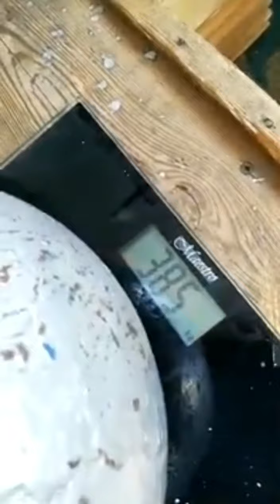Жим гирь на Попа общим весом 77,3 кг. ДМИТРИЙ ХАЛАДЖИ